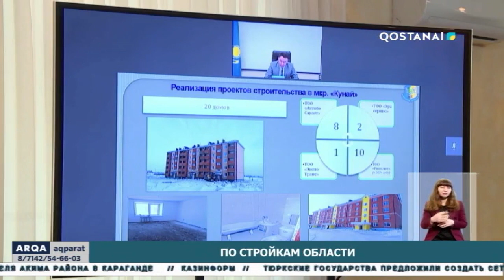По стройкам области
В этом году в области планируется сдать 32 новых дома. В течении года к новостройкам планируют подвести инженерные коммуникации, газ и воду. На это из бюджета выделено более 10 миллиардов тенге.